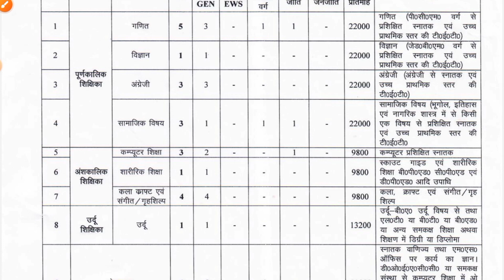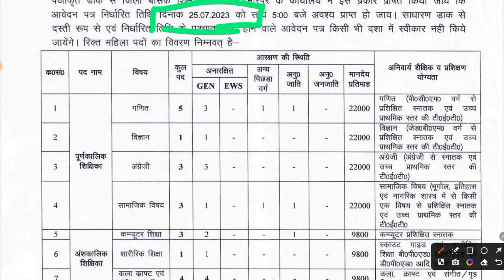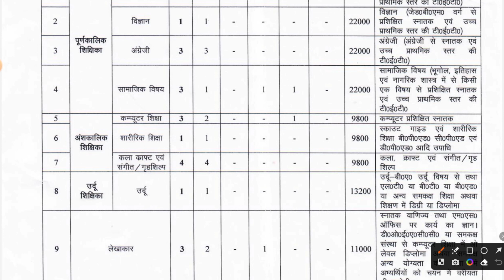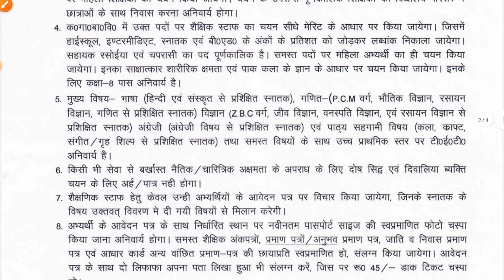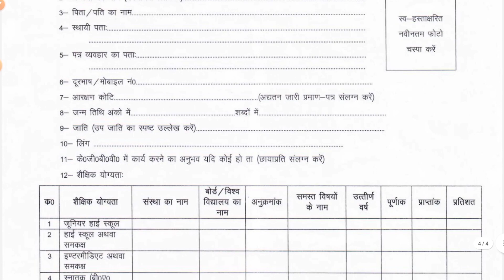कस्तूरबा गांधी भर्ती 2023 | KASTURBA GANDHI RECRUITMENT 2023 | KGBV VACANCY | MITHUN SINGH